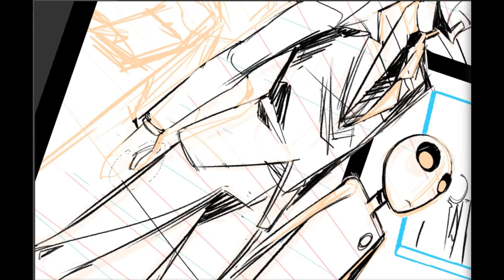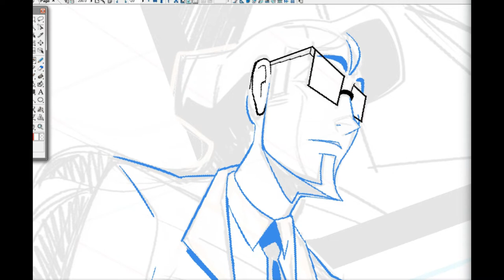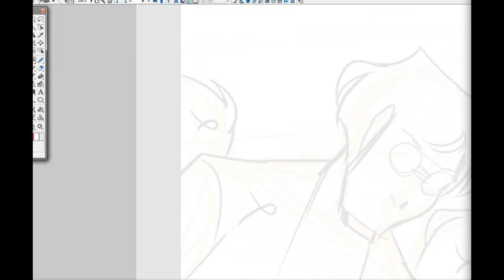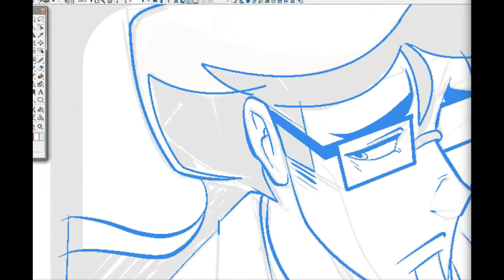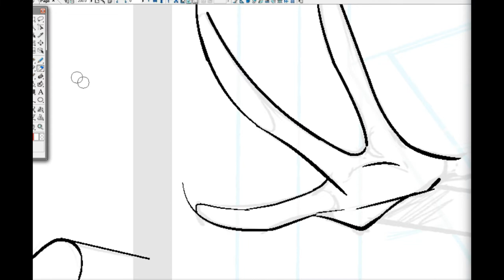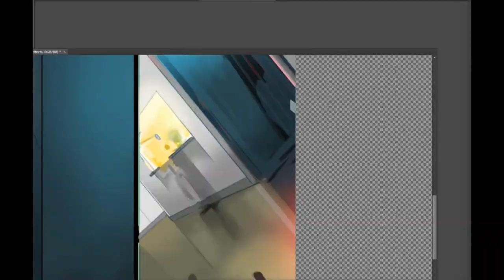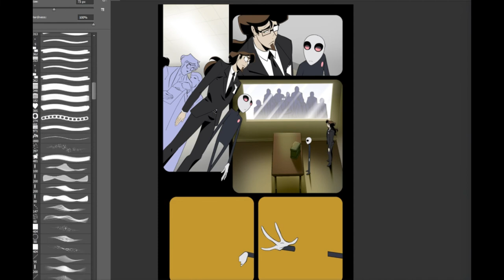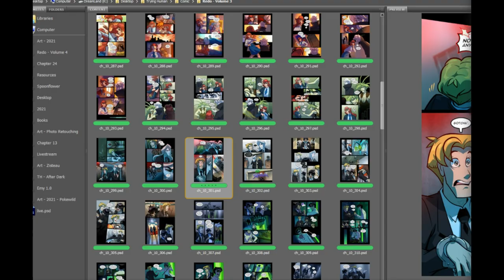Stream Log - Trying Human Chapter 24 Page 1079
I'm going to try to start backing up my more significant streams here.  They'll mostly be sped up and muted.